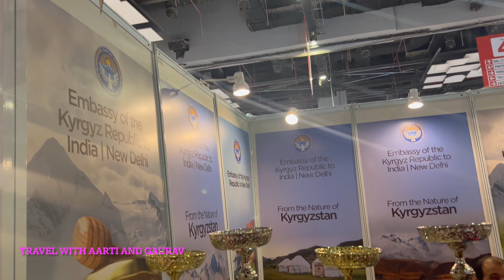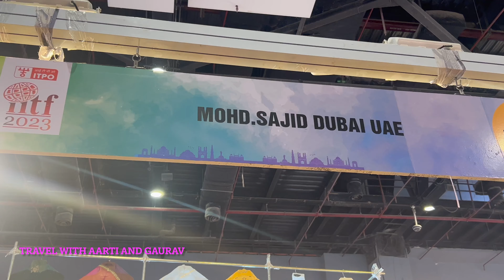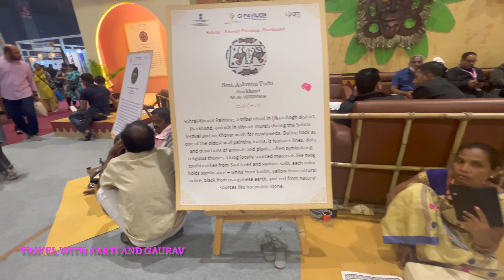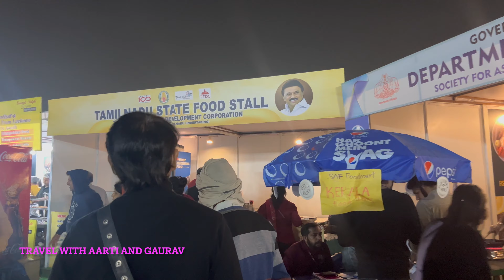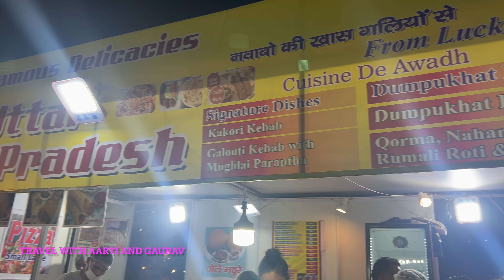Dubai,Afghanistan ,Turkey,Thailand stalls/ Tunisia stalls at IITF Delhi 10AM - 7:30 PM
Timings: 10am till 7:30pm
Date : 14th November - 27 November' 2023